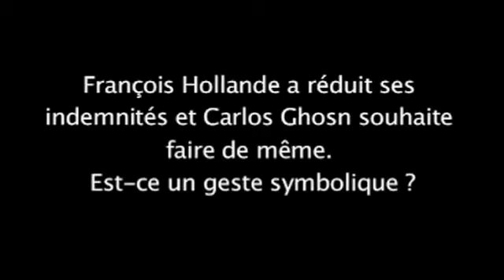Olivier Biscaye - Assemblée Marianne de Nice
Pendant trois jours, les étudiants de l'EDJ ont été journalistes pour Marianne. A l'occasion de l'Assemblée Marianne organisée à Nice sur le thème de « l'argent et l'éthique », ils ont interrogé les invités sur un sujet hautement tabou : le salaire. Croient-ils au salaire maximum ? Que pensent-ils des baisses de rémunérations de François Hollande et Carlos Ghosn ? Et d'ailleurs, combien sont-ils payés eux-même ? Olivier Biscaye, directeur des rédactions du groupe Nice-Matin, s'est prêté pleinement au jeu.